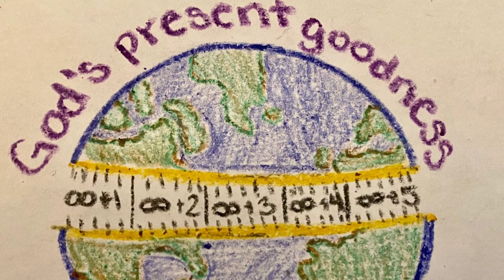The axe head floats!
Written By: Annette Kreutziger-Herr